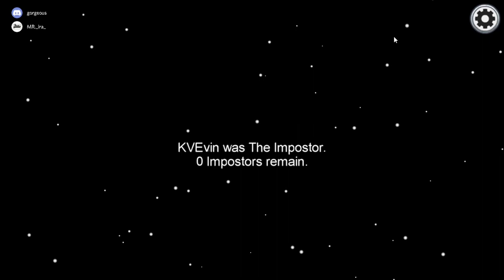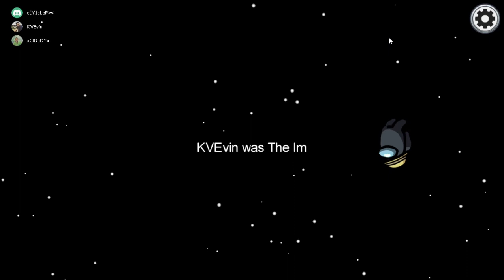Among us unlucky black impostor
Same crewmate catches the same Impostor in 3 games back to back.
Special thanks to gamaka for the video clip.